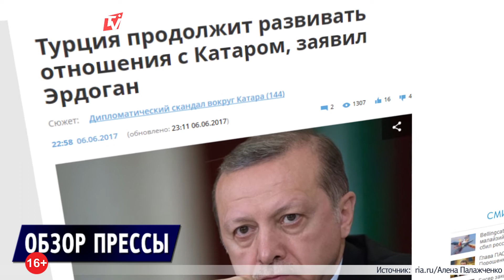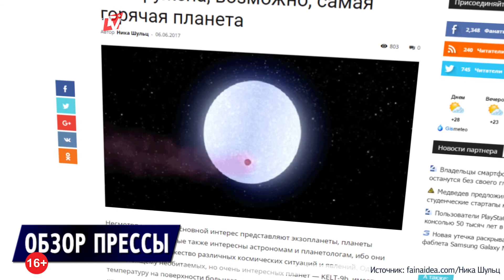Сайт-разоблачитель Трампа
Турция поможет Катару
Обнаружена самая горячая планета